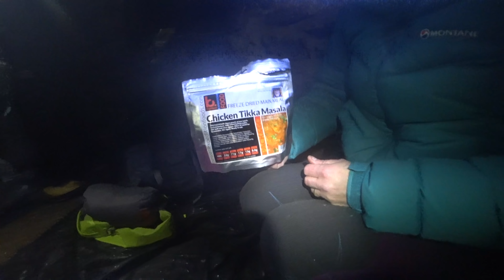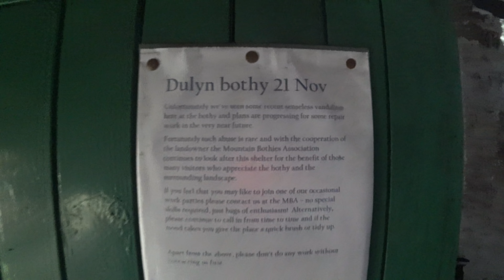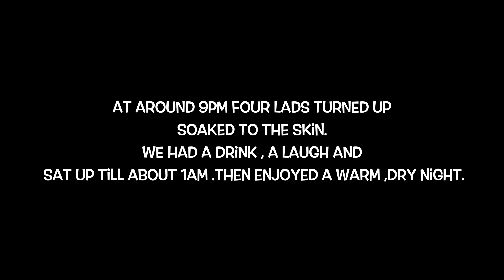Two Winter nights in Snowdonia-Foel Grach mountain shelter and Dulyn Bothy .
Join us with Scott as we spend a very cold night atop Foel Grach in a frozen mountain shelter. With 50 mph winds we decided to take refuge in the shelter rather than pitch up outside . The next night was spent in the wonderful Dulyn bothy with a warm fire and good company . Check out Scotts version of events on his channel Explorer Buddies.